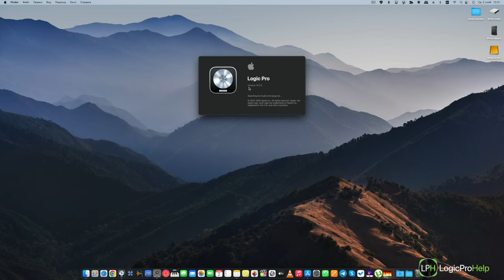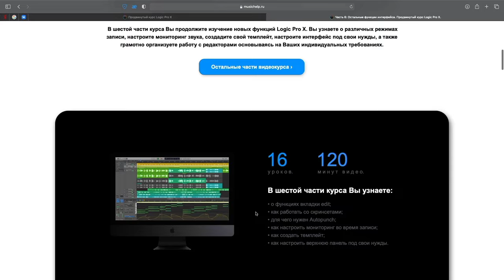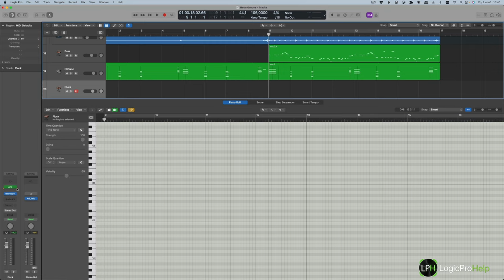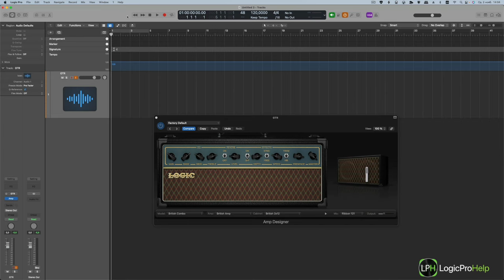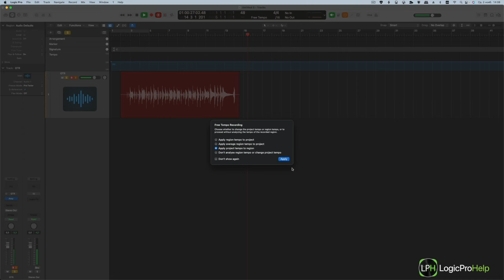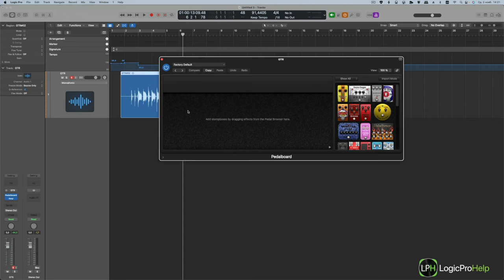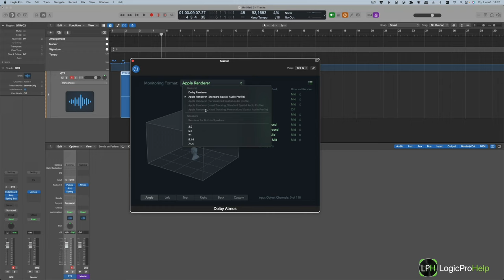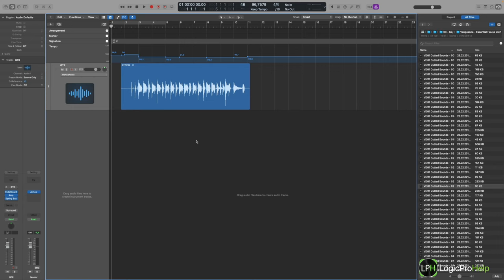Обзор обновления Logic 10.7.5 [Logic Pro Help]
Обзор обновления Logic 10.7.5

00:00 Вступление
01:07 Summing Stacks
04:47 Продвинутый курс Logic Pro
05:41 Gain Tool
11:21 Запись MIDI FX
16:14 Ableton Link
18:31 Free Tempo Recording
24:13 Hint Mode
31:13 Stomp Box Effects
33:57 Подписка LPH Boosty
35:11 Dolby Atmos Update
39:27 Остальные обновления